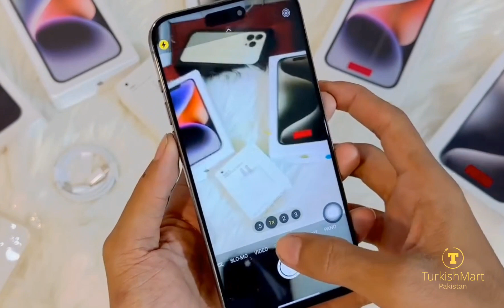IPhone 15 Pro Max First Copy | Buy Cash on Delivery in Pakistan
Discover the BEST iPhone 15 Pro Max Master Copy! | Review & Price in Pakistan

 iPhone 15 Pro Max Master copy, available now in Pakistan for the amazingly low price of just 40,000 PKR!

Specifications:

Display: Large 6.7-inch screen

Memory: 4GB RAM

Storage: 64GB internal storage

Camera: 16MP rear camera, 12MP front camera

Features: Slow-motion recording, stunning portrait mode, 4200mAh battery

More Features: Light/dark mode switching, Face Unlock, fast charging, 3D Touch, Action Button, Type-C charging, durable titanium body

Price:

Get this high-quality iPhone 15 Pro Max copy for an unbeatable 42000 PKR.

Colors:

Pick your favorite: Titanium Blue or Natural Titanium

We handle the ordering process for you! Enjoy a convenient check-before-pay policy and free cash on delivery nationwide (same-day delivery within Karachi).

Why Consider this Copy? If you want the iPhone 15 Pro Max look and feel at a fraction of the cost, this copy delivers!